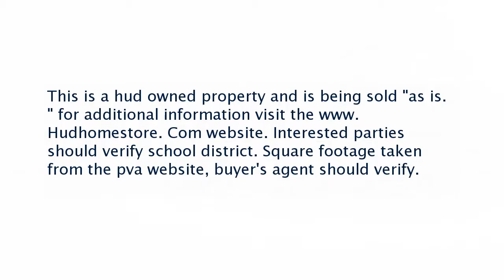Real estate for sale in Woodburn Kentucky - MLS# 20170986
1657 Hardison Rd
Woodburn Kentucky 42170
MLS# 20170986

This is a hud owned property and is being sold &quot;as is. &quot; for additional information visit the www. Hudhomestore. Com website. Interested parties should verify school district. Square footage taken from the pva website buyer&rsquo;s agent should verify.